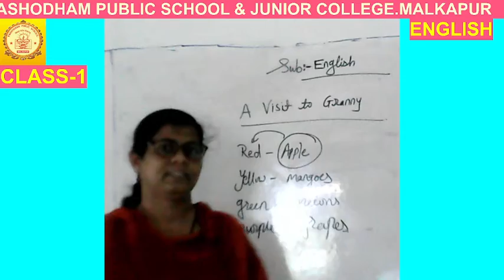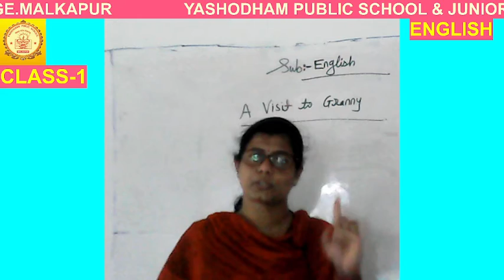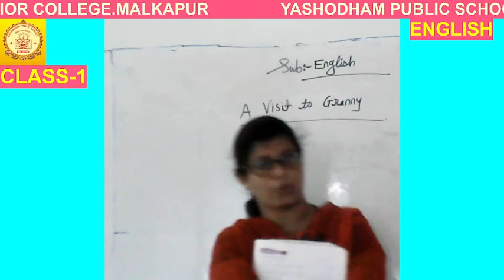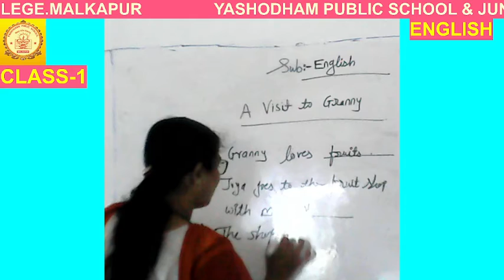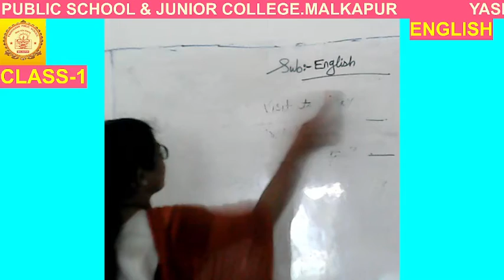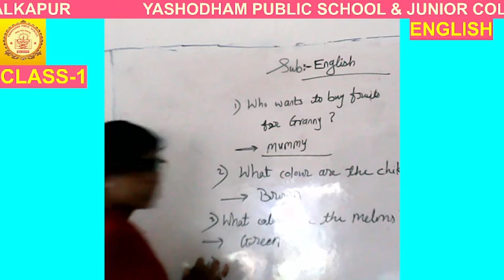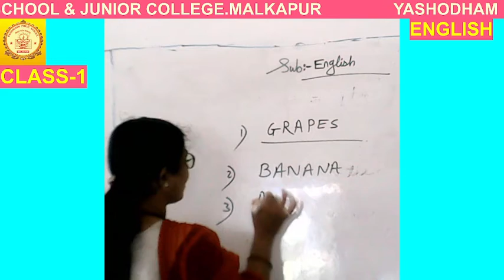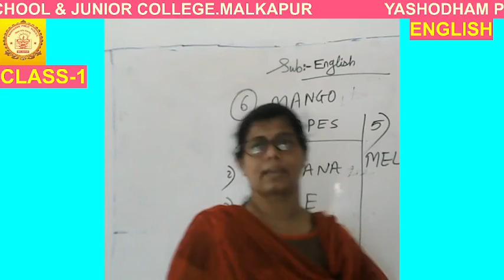CLASS-1ST ENGLISH MJYPS ONLINE CLASSES 24/09/2021